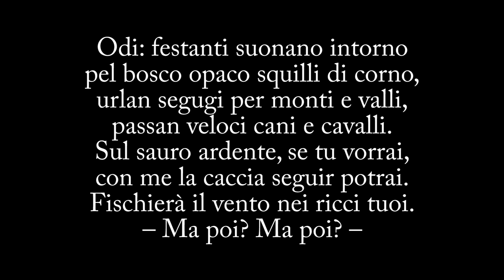Ma poi?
PER CONOSCERE COSTANTINO NIGRA